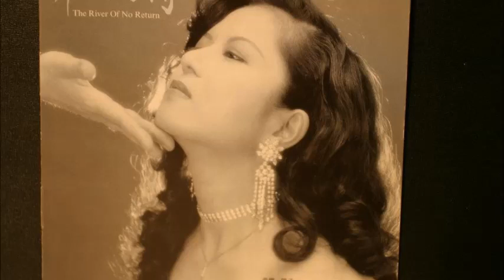DAVID SILVERMAN & YOKO AOYAGI - BLACK COFFEE By Peggy Lee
With Ron Eschete on Guitar. From the CD "River Of No Return" Yoko Aoyagi with the David Silverman Quartet. Released in Japan.